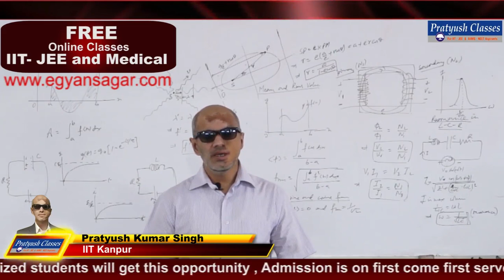Pratyush Classe / IIT-JEE / NEET / Best Coaching in Ranchi / IIT Kanpur Ex Student